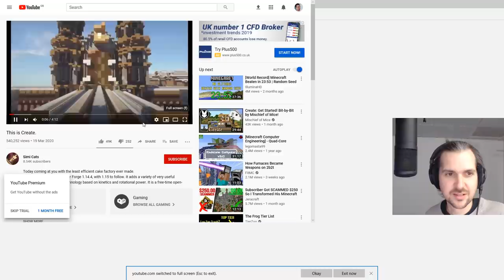Civilization VI: Earth True Start #2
Civilization VI gameplay! I can't believe we're doing this but here we are